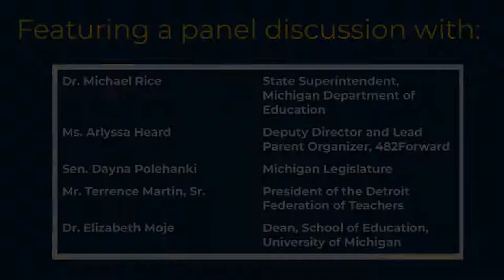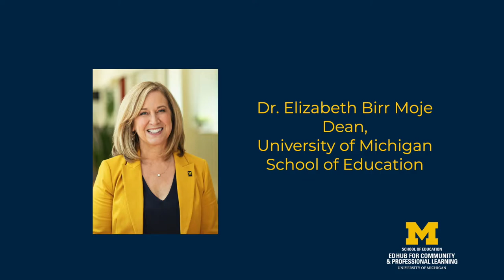Panelist Introductions for April 6 Town Hall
The EdHub for Community & Professional Learning presents a panel, "The Teacher Shortage in Michigan: Framing Challenges, Envisioning Solutions" on Wednesday, April 6, 2022 from 7 to 8:15 p.m. Eastern.

This panel features conversation with Dr. Michael Rice, Ms. Arlyssa Heard, Sen. Dayna Polehanki, Mr. Terrence Martin, Sr., and Dr. Elizabeth Moje.

Register for this virtual event at TinyURL.com/EdHubEvents4622

Music credits “Salt Lake Swerve - Chillout Remix” by Maarten Schellekens, CC-BY-NC,